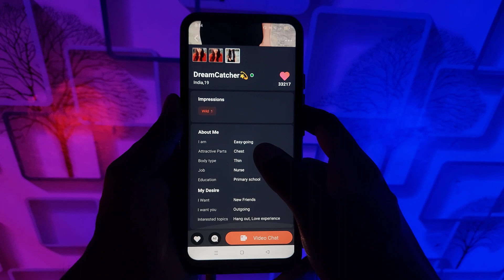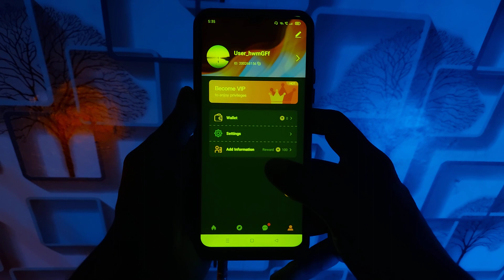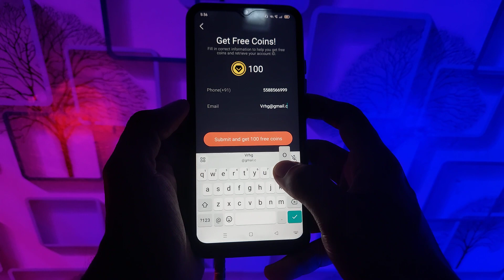Josh Chat app kaise use kare - josh chat app real or fake - josh chat app